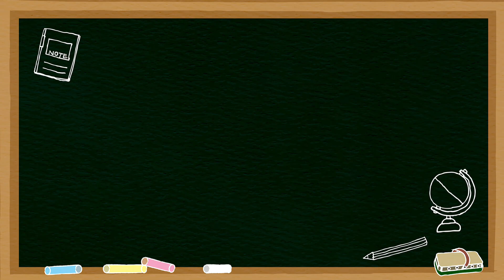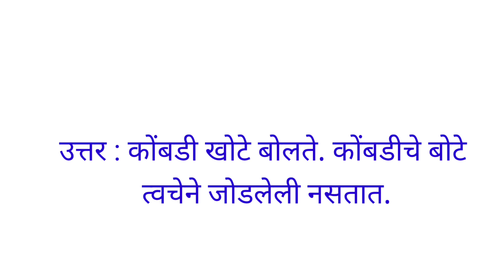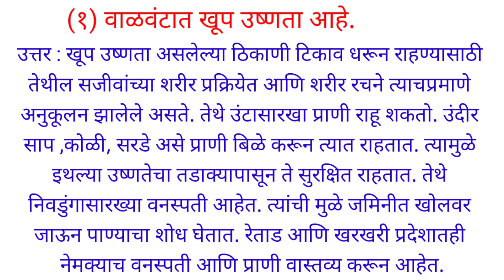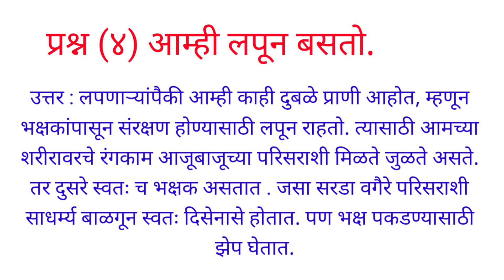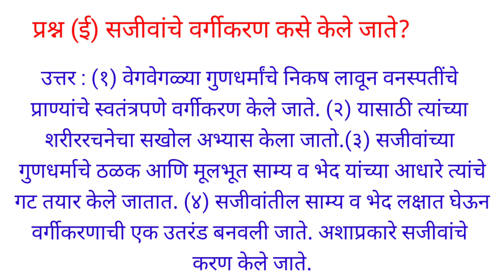इयत्ता सातवी विज्ञान पाठ पहिला सजीव सृष्टी: अनुकूलन व वर्गीकरण/question answers lesson number first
इयत्ता सातवी धडा पहिला विज्ञान सजीव सृष्टी :अनुकूलन व वर्गीकरण
पाठ पहिला सजीव सृष्टी :अनुकूलन व वर्गीकरण
प्रश्न उत्तरे सजीव सृष्टी: अनुकूलन व वर्गीकरण
सजीव सृष्टी :अनुकूलन व वर्गीकरण प्रश्न उत्तरे
स्वाध्याय विज्ञान सजीव सृष्टी :अनुकूलन व वर्गीकरण
विज्ञान पाठ पहिला सजीव सृष्टी: अनुकूलन व वर्गीकरण स्वाध्याय
इयत्ता सातवी विज्ञान सजीव सृष्टी अनुकूलन व वर्गीकरण प्रश्न उत्तरे
standard 7 Marathi madhyam vigyan dhada sajeev Srishti anukulan v vargikaran
question answers and sajiv Srishti anukulan v vargikaran
anukulan v vargikaran question answers 7 standard 7
vigyan sajiv  srushti: anukulan v vargikaran